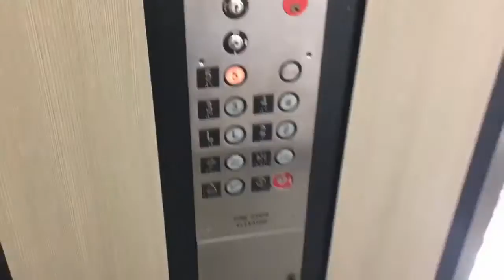Family Vacation with The Toasters- Rockland Maine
took a trip up the coast to Rockland to see the Toasters and Celebrate Natty B's birthday at the old School. Stayed at the Rockland Harbor Hotel in the room with the view! and listened to  DJ Jr. Jive.